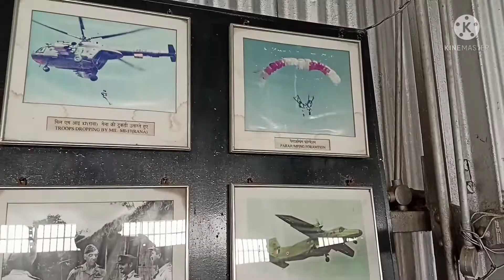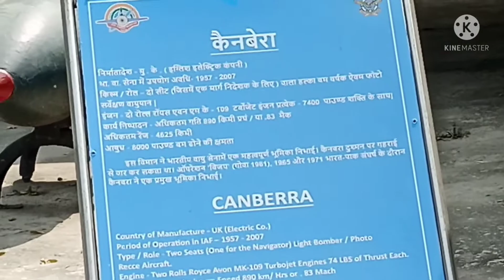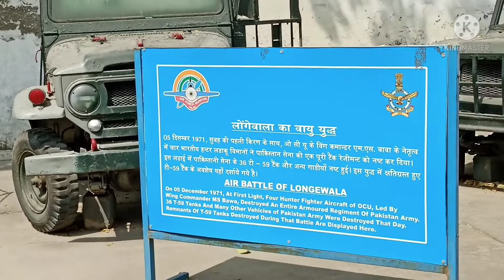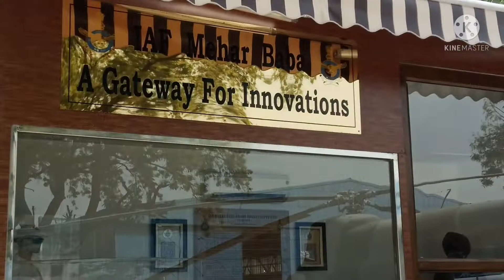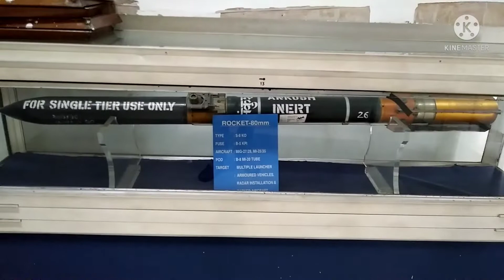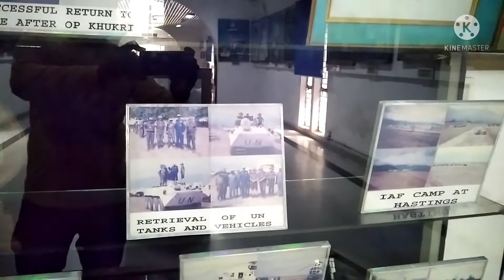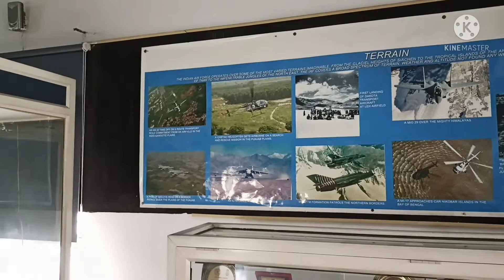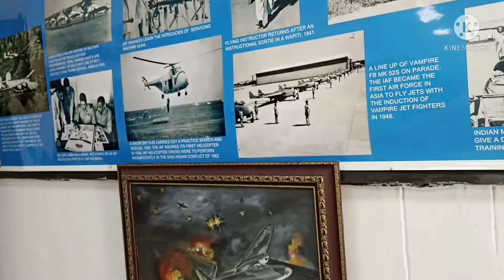MY SECOND VLOG ll 2ndvlog ll PART - 2 ll sujalsahdevvlog ll Go And And Watch My Vlog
MY 2nd VLOG ll PART - 2 ll Air Force Museum ll

DOSTO
Keep supporting Me.guys Aapko yeh video Achi Lage To Like jaroor kare or Jo mere Channel Par Naye Aaye Hai Mere Channel Ko Subscribe kiye Bager Na Jaye Kyuki Aap Ki Support se Hi Main Aage Badunga Or Hain Comment Mujhe Bataye Aapko Yeh Video Kaisi Lagi So Guys.(Keep Supporting Me).